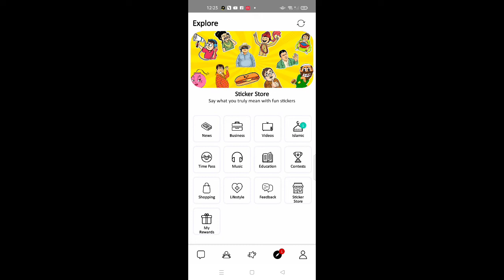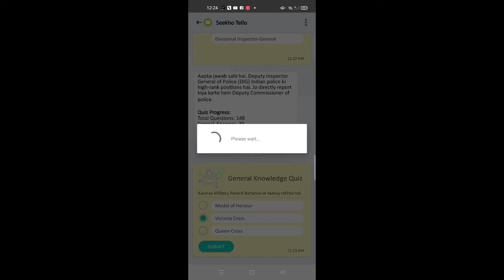Seekho Tello Question Answer | 5 February 2022 Questions And Answers | Tello Talk Today Answer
sikho tello today answer
seekho tello quiz answers today
sikho tello quiz answers today
seekho tello today answer
sikho tello quiz
sikho tello quiz today
seekho tello today
Tello talk
Tellotalk quiz
Today jeeto tello answer
Tello talk today quiz
Tellotalk today answer
Tello talk today answer
Jeeto tello today question
Tellotalk today question
Tellotalk quiz with correct answer today
Jeeto tello aj ka sawal
Tellotalk answer today
Tellotalk today correct answer
5 February 2022 questions and answers
tello talk questions today quiz
tello talk today answer 2022
Tello talk today questions
5 February  tellotalk today question answer
tello talk today questions 2022
5 February  tellotalk answer